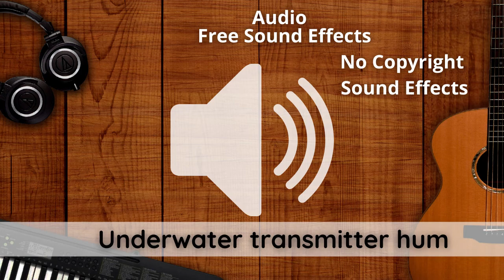Underwater transmitter hum | Free Sound effect [HD] (No Copyright Sound Effects)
Download free and safe music for content creators (Free Sound Effects, No Copyright Sound Effects, Royalty-free Sound Effects, and Creative Commons)